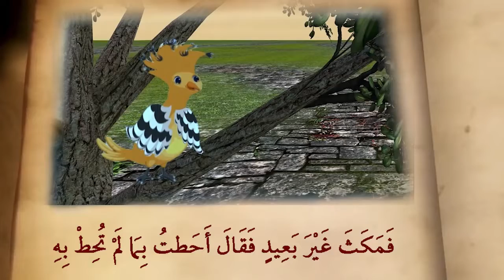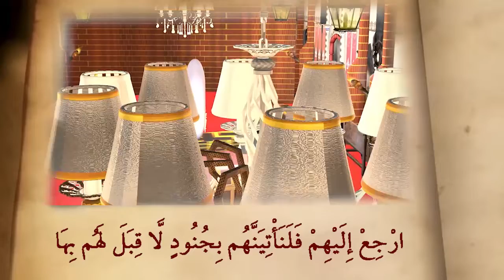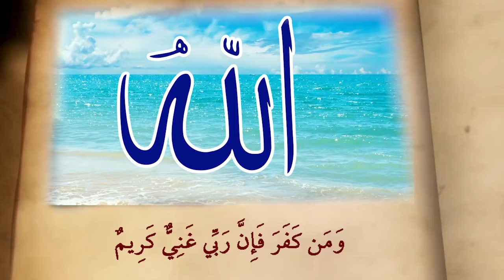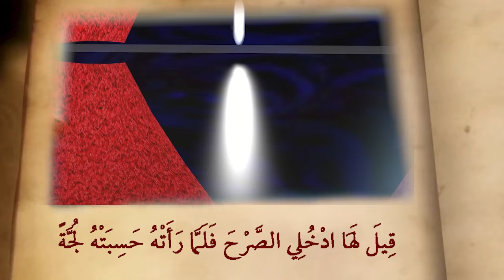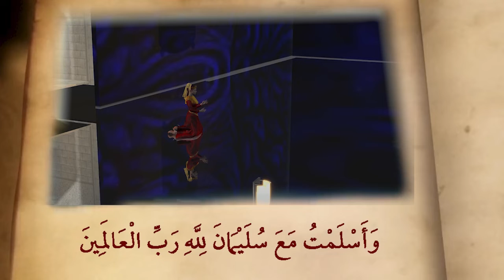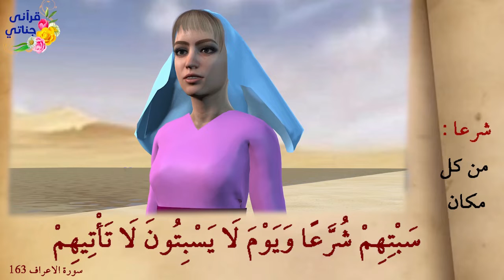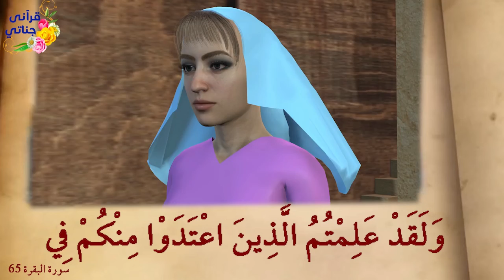من اجمل قصص القرآن قصة نبي الله سليمان عليه السلام مع الملكة بلقيس وقصة اصحاب السبت